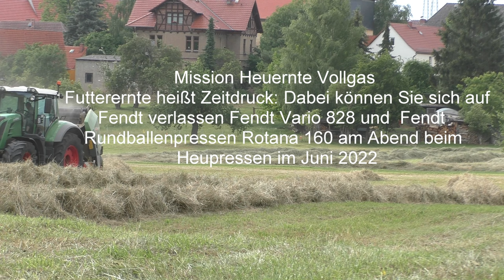Futterernte heißt Zeitdruck Dabei können Sie sich auf Fendt verlassen Fendt Vario 828 und Fendt Run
Futterernte heißt Zeitdruck: Dabei können Sie sich auf Fendt verlassen Fendt Vario 828 und  Fendt Rundballenpressen Rotana 160 am Abend beim Heupressen im Juni 2022